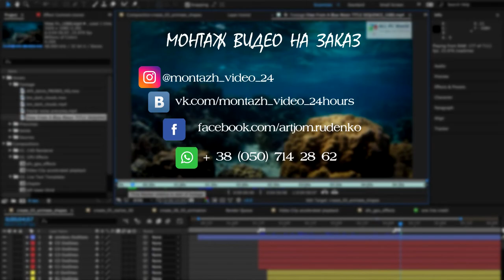"Это Совсем Другой Мир..." (С). Документальный фильм №1 о Центре BEER DAVID.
В создании документального фильма "Это Совсем Другой Мир..." участвовали родители и дети, прибывшие в Центр BEER DAVID для прохождения курса диагностики, терапии и развития.

В фильме они делятся своими наблюдениями, положительными результатами и впечатлениями от пребывания как в самом Центре, так и на Святой Земле в общем.

Как отмечают приехавшие в Центр родители особенных детей, здесь ведется комплексная, разносторонняя работа, направленная на улучшение физического состояния и уровня социального и психологического развития как ребенка, так и сопровождающего взрослого, что по их мнению является новым и очень эффективным подходом в терапии аутизма и ДЦП.

" .. до того как мы узнали этот центр мы ездили В Уфу, Челябинск и думали съездить в Москву, но, как оказалось, дешевле было съездить в Израиль чем туда.
Такой работы с детьми я пока еще нигде не видел...
Я не знаю, как Давид находит общий язык с детьми.
После первого сеанса дети идут к нему. У него они успокаиваются..."

"...у нас была компьютерная томография головного мозга ребенка.
На ней были признаки гидроцефалии головного мозга.
После прохождения курса в Одессе мы снова повторили томографию головного мозга ребенка и выявили, что гидроцефалии у нас больше нет..."